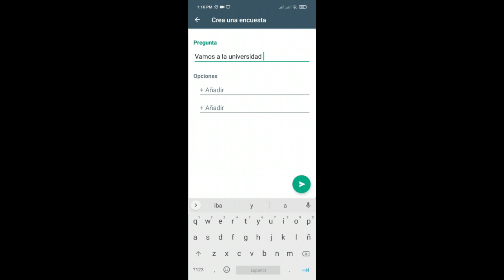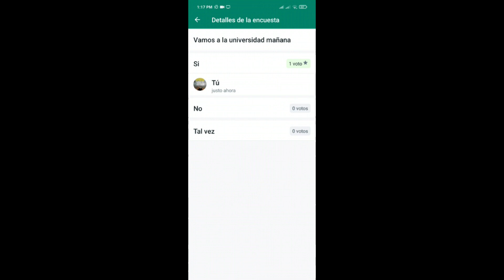Cómo hacer encuentas en whatsapp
Encuestas en whatsapp